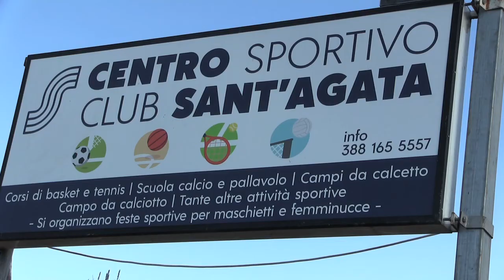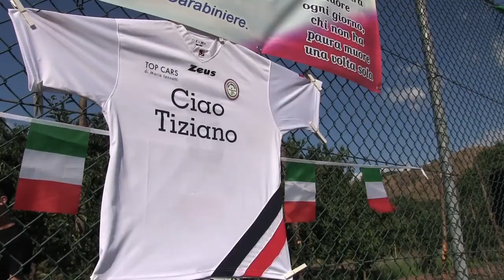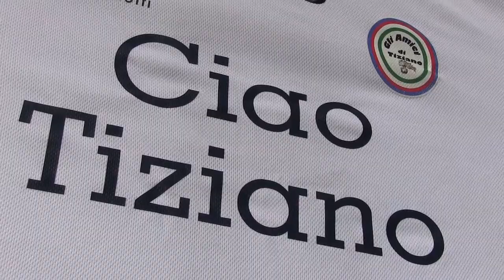Sant'Agata de' Goti | Memorial Tiziano della Ratta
Inaugurazione e commemorazione del Carabiniere Tiziano della Ratta ucciso tra anni fa durante una rapina in una gioielleria a Maddaloni